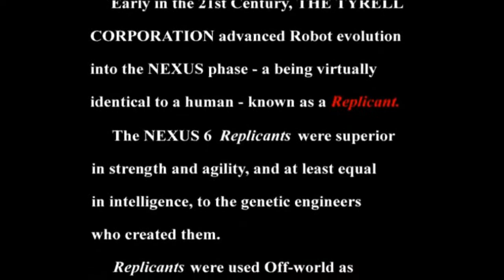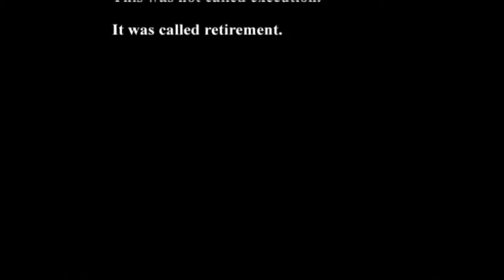BLADE RUNNER (1997) Walkthrough Episode 1 "Runciter's Animals" (PC - No Commentary)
Blade Runner (1997) Gameplay Walkthrough Episode (Part) 1 includes the Introduction, search through Runciter's Animals, exploring Chinatown and revealing Zuben to be a Replicant.This walkthrough for Blade Runner (1997) will include the Full Game, all Bosses, Cut Scenes, Main Missions, Gameplay and an Ending.

Blade Runner is a 1997 point-and-click adventure game developed by Westwood Studios and published by Virgin Interactive for Microsoft Windows. The game is not a direct adaptation of the 1982 Ridley Scott film Blade Runner, but is instead a "sidequel", telling an original story, which runs parallel to the film's plot, occasionally intersecting with it.

Set in 2019 Los Angeles, the game tells the story of Ray McCoy, an elite detective known as a Blade Runner charged with hunting down a group of dangerous replicants (bioengineered androids designed to look and act like humans). Ray will need to work through various incidents that connect up to each other to complete his task as a Blade Runner. Along the way however Ray will need to decide how he will deal with the people and replicants around him, in doing so he will determine the outcome.

Original cast members from the film who make cameo appearances in the game are Sean Young as Rachael, Brion James as Leon, James Hong as Hannibal Chew, Joe Turkel as Dr. Eldon Tyrell, and William Sanderson as J.F. Sebastian.